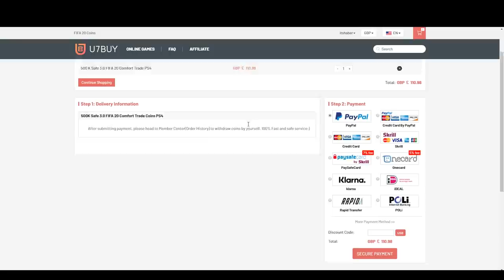30X BEST OF PARTY BAGS! FIFA20 ULTIMATE TEAM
Fifa 20, Ultimate team, Best Of, Release 1, Party Bag, Summer Heat, Summer Heat Party Bag, Best Of Party Bag, Pack Opening